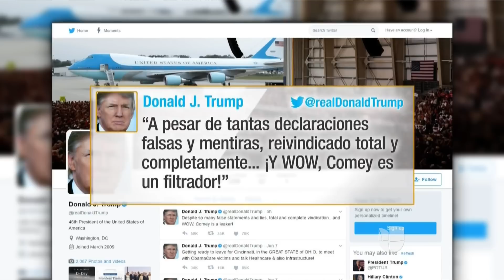¿Obstruyó la justicia Donald Trump? ¿Debe haber un juicio para destituirlo?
Estas son dos de las preguntas que surgieron tras el testimonio del exdirector del FBI, James Comey, ante el Senado. Las opiniones sobre el tema varían y para analizarlas, Jorge Ramos habla con la extesorera de Estados Unidos, Rosario Marín, y con el analista republicano Adolfo Franco.